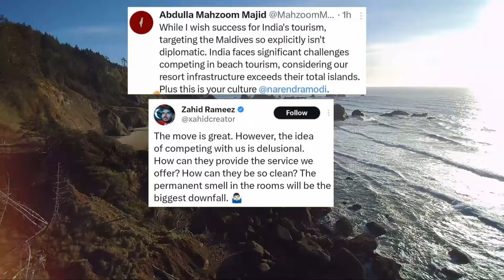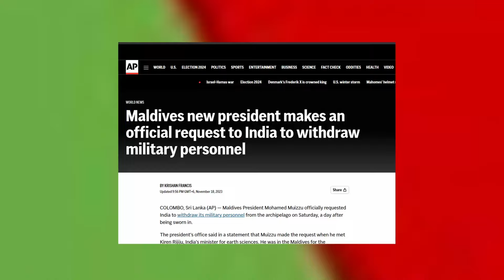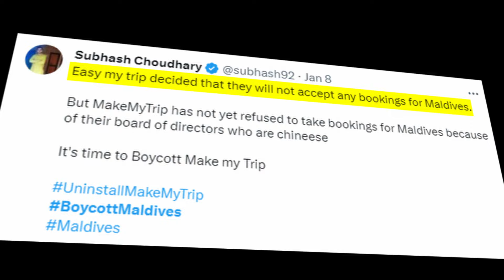ভারত মালদ্বীপের সম্পর্ক শেষের দিকে😢 | চায়নার কি রোল | Sazzad Jorj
fbclid=IwAR3EhMLJop_mMfAeSs31buhB75fj44AvfcFtIS4LQ0xuEgSwfz4HVGz0ias